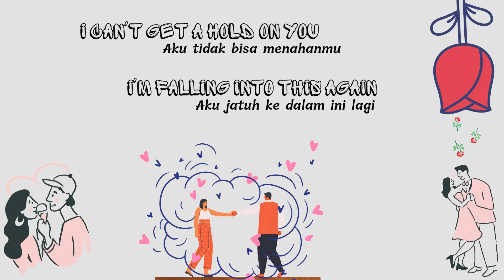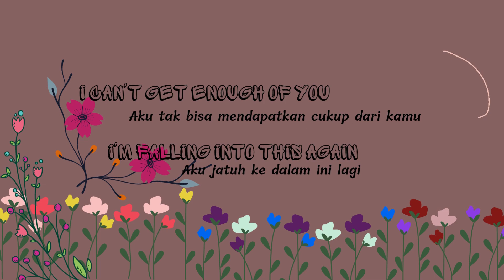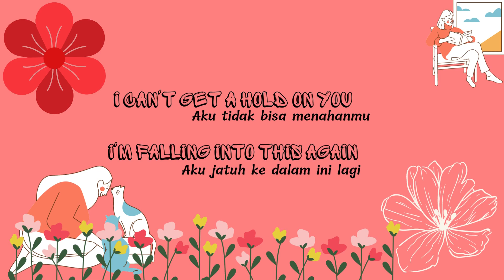Can't Get Enough - Basenji - Nerve Album (Lyrics Translation English - Indonesian)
Maaf ya... Kehapus...